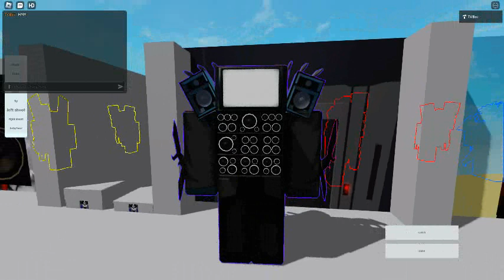My Skibidi toilet game Devlog 8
idk